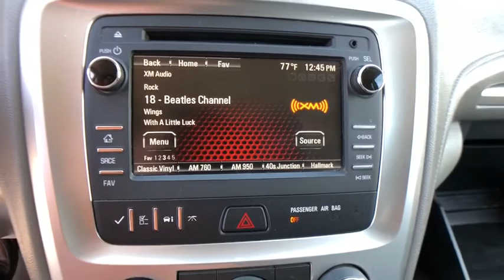2015 GMC Acadia Commerce, Farmington Hills, Novi, West Bloomfield, Troy, MI 20X876A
Dark Sapphire Blue Metallic Used 2015 GMC Acadia available in Commerce, Michigan at LaFontaine Subaru. Servicing the Farmington Hills, Novi, West Bloomfield, Troy, MI area.

2015 GMC Acadia SLE-1 Dark Sapphire Blue Metallic FWD CARFAX One-Owner.brbrLocal Trade, Value Priced, Bluetooth / Hands Free Calling, Rear Backup Camera, Power Windows and Locks, Trailer Tow Package, Delay-off headlights, Exterior Parking Camera Rear, Rear Parking Sensors.brbrAt Lafontaine we use an independent third party company to do live market comparisons on every car, every day. As the market conditions change we change with it. Please ask your sales associate to see todays live market price. *All finance options with approved credit through a preferred source. Not all customers will qualify.